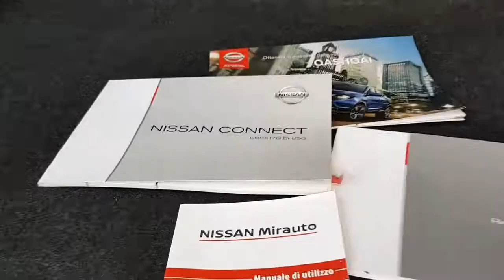NISSAN QASHQAI N-CONNECTA 29.000 km 2017 PRIVACAR SAN CESAREO